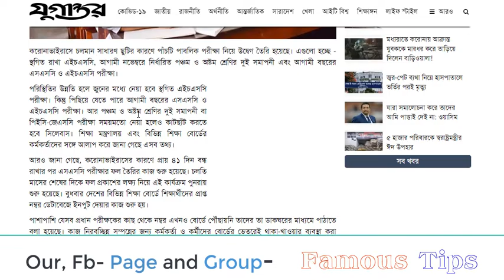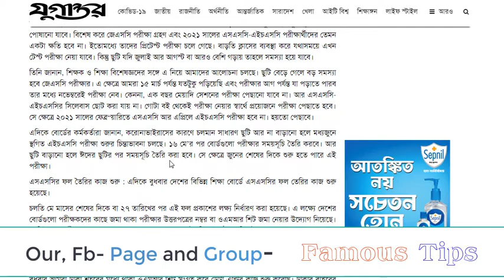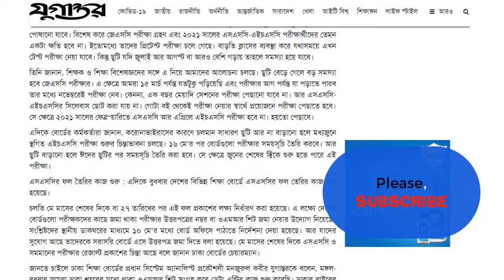Hsc পরীক্ষা শুরু হচ্ছে ১৫শে জুন ২০২০, HSC Exam Start 15 June, HSC Exam Routine, সৃজনশীল প্রশ্নে A+,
এ ছারাও Channel PLAYLIST থেকে দেখে নিন পছন্দের  প্রয়োজনীয় সকল শ্রেণির অধ্যায় ভিক্তিক ক্লাস ক্লাস সমূহ,

Related Tags,
Category